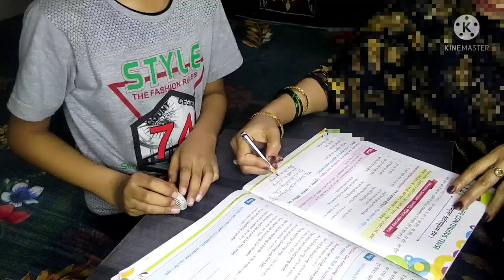Chicken masala recipe #// chicken gravy recipe, with ziya lifestyle vlogs